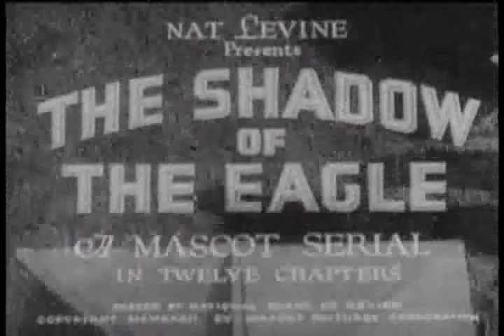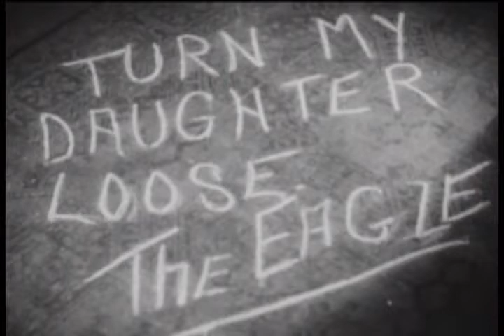The Shadow of the Eagle (1932) || 3 The Eagle Strikes || Tv-Series || Public Domain Movies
The Eagle uses sky writing to make threats against a corporation. Nathan Gregory owns a traveling fairground and is thought to be the Eagle. Craig McCoy is a pilot who goes looking for the Eagle when Gregory turns up missing.
Directors
Ford BeebeB. Reeves Eason(uncredited)
Writers
Ford Beebe(story)Colbert Clark(story)Wyndham Gittens(story)
Stars
John WayneDorothy GulliverWalter Miller